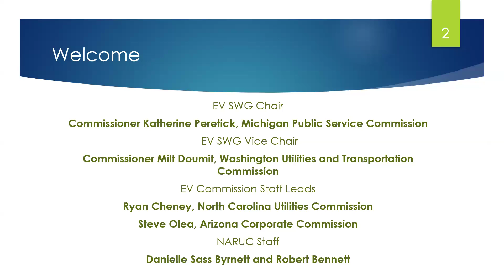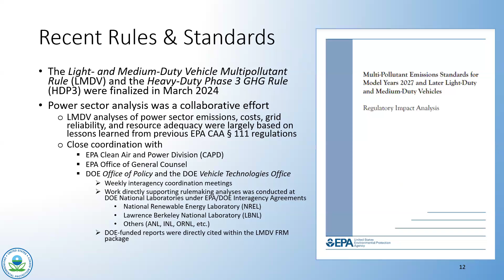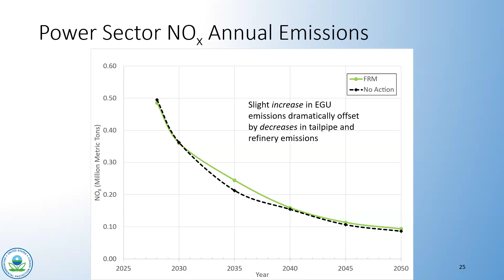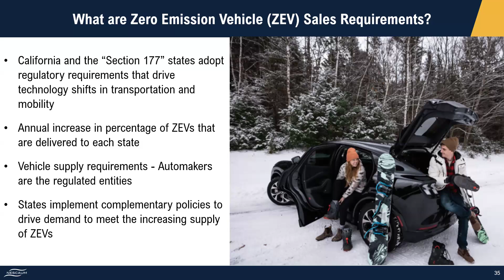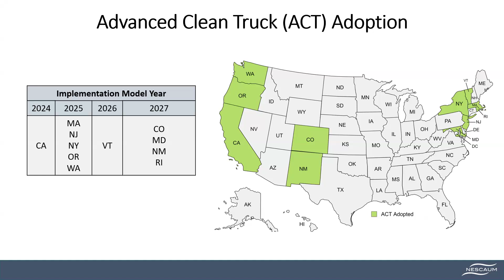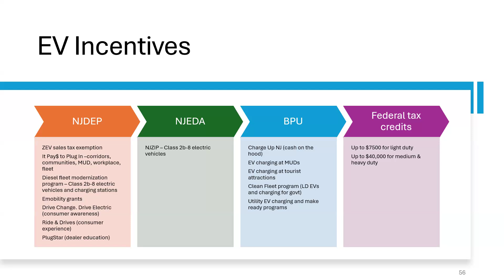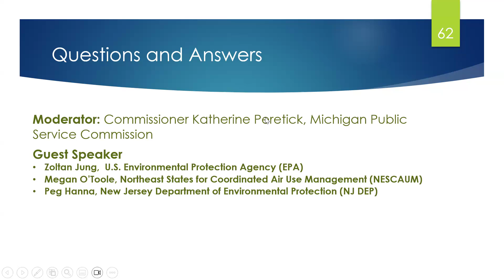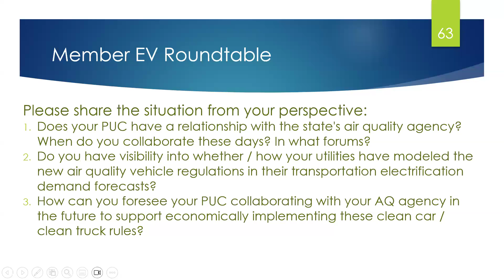EV State Working Group Webinar: Air Quality and Regulator Collaboration, August 27, 2024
During the August meeting of the EV State Working Group, members heard from Zoltan Jung of the U.S. Environmental Protection Agency (EPA), Megan O’Toole, Northeast States for Coordinated Air Use Management (NESCAUM), and Peg Hanna, New Jersey Department of Environmental Protection (NJ DEP).